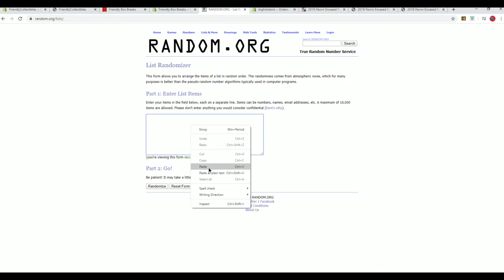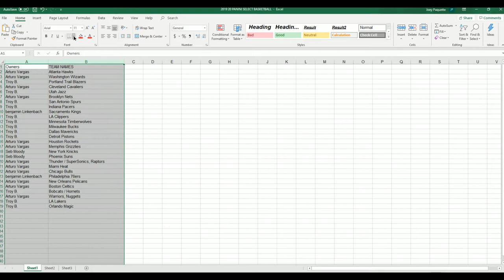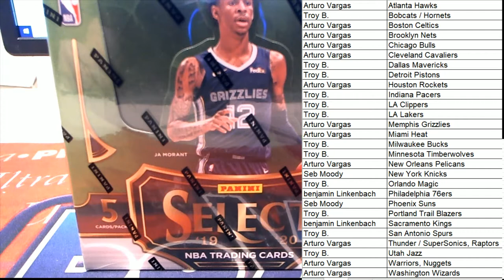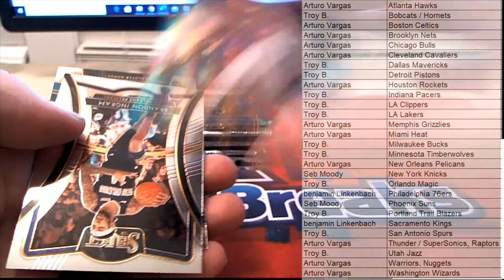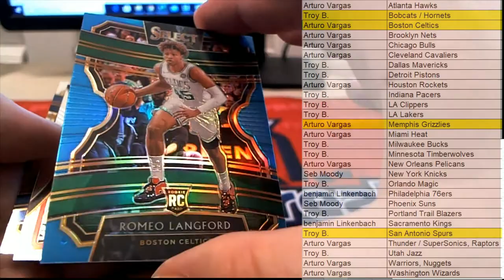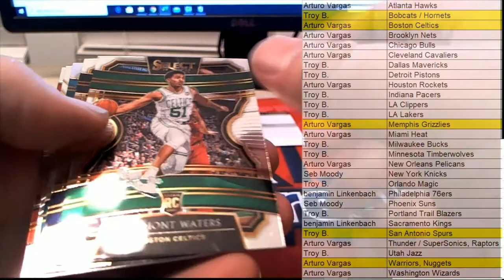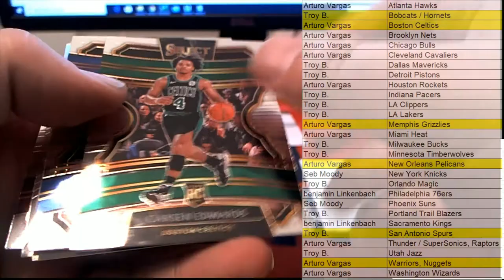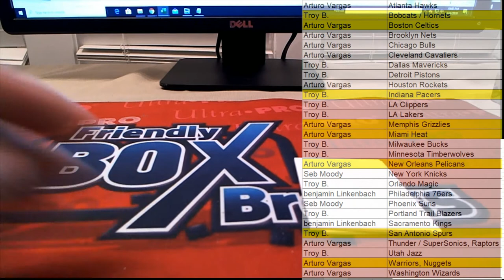2019 20 Panini Select Basketball Hobby Box ID 1920SELECTBSK104